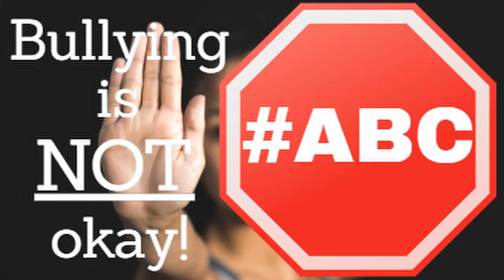ABC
The Wikipedia definition of bullying is the use of force, coercion, or threat, to abuse, aggressively dominate or intimidate.

vwTuPGWyqA3nh1TatvmqBYnGAU-EHOm

                                           Sandy Clark
                                           Nanaimo, BC
                                              V9R 6X6